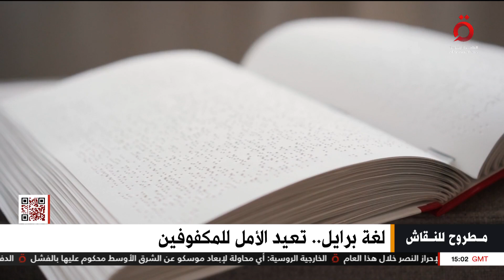لغة برايل.. تعيد الأمل للمكفوفين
4/1/2023